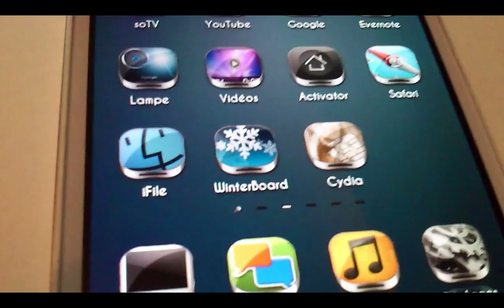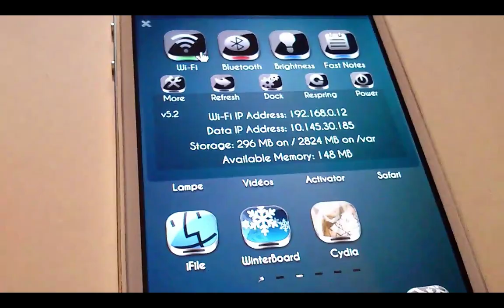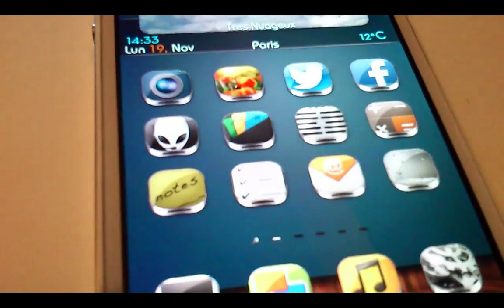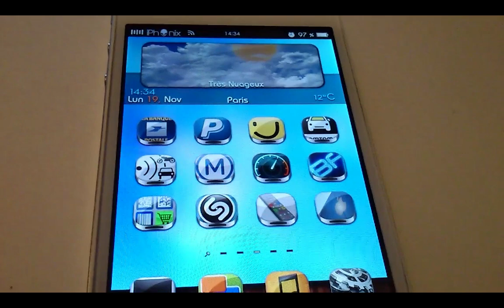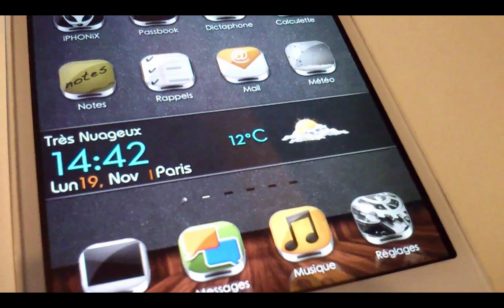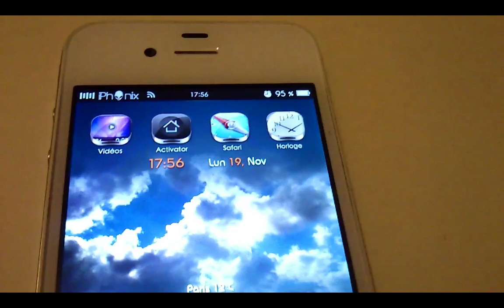Demony HD & Widgets